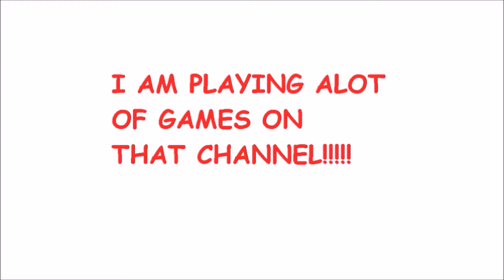NEW CHANNEL! NOT UPLOADING ON THIS CHANNEL ANYMORE!